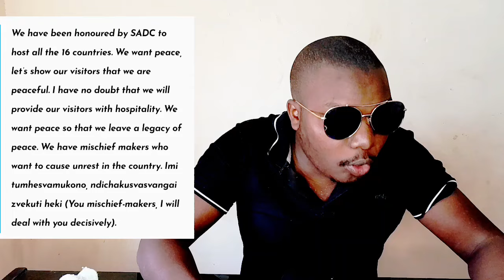Mnangagwa Opupuma Nehasha After Anzwa Zvema Demostrations Ku SADC😳